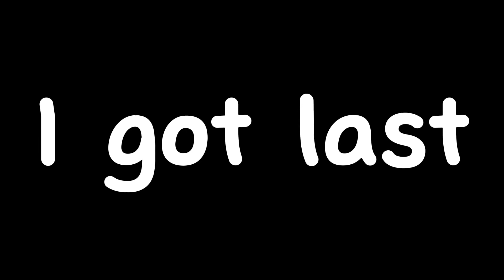Testing Mario Kart 8 Deluxe Metas!